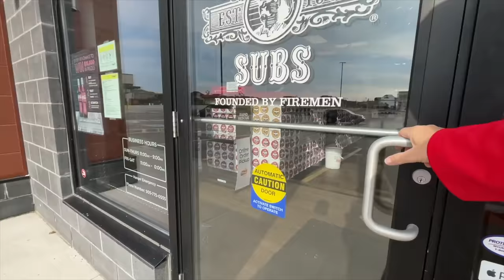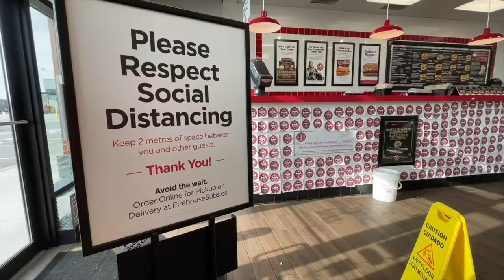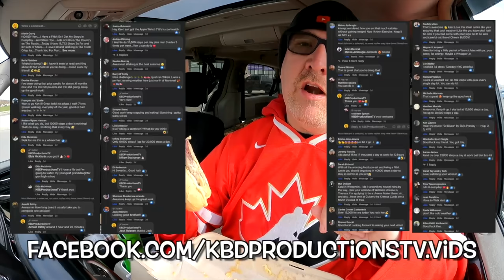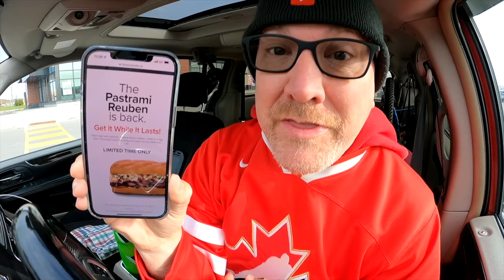The Pastrami Reuben is BACK! at Firehouse Subs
Ken Domik - KBDProductionsTV
Interested in supporting this channel and having your name in the credits?
then consider becoming a CHANNEL MEMBER.
CHANNEL MEMBERSHIPS: users of iOS and other unsupported devices that they can sign up from this
MY GEAR;
Small Drone
50mm LENS;
Firehouse Subs (Firehouse of America, LLC) is a U.S.-based, fast casual restaurant chain founded in 1994 in Jacksonville, Florida by former firefighter brothers Robin and Chris Sorensen.

To date, Firehouse Subs has opened more than 1,095 franchise restaurants across 44 states, Puerto Rico, Canada, and Mexico.

In 2005, Chris and Robin Sorensen created the Firehouse Subs Public Safety Foundation providing funding, life-saving equipment and educational opportunities to first-responders and public safety organizations. Since its inception, Firehouse Subs and its customers have donated more than $29.5 million in 46 states, Puerto Rico and in Canada through Firehouse Subs Public Safety Foundation of Canada.

History
Brothers Chris and Robin Sorensen followed the same career path as their father, Captain Rob Sorensen, a 43-year veteran of the Jacksonville Fire & Rescue Department in Jacksonville, Florida.[3] After a few attempts at various business ventures they opened a restaurant, Firehouse Subs.

On October 10, 1994 the first Firehouse Subs restaurant opened in Jacksonville, Florida. The restaurant was successful and by 2001, the company became debt free.

Growth and success
An example of Firehouse Subs catering
Firehouse Subs practices smart growth, based on finding the right person at the right time in the right location. Since commencement more than 22 years ago, Firehouse Subs has opened more than 1,050 restaurants across 44 states and internationally in Puerto Rico, Canada and Mexico. Current plans for expansion in 2017 are focused in the Northeast and West Coast U.S., along with continued international expansion into Canada and Mexico.